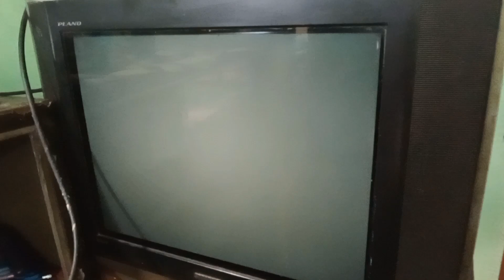তোমাদের দাদা ঘরের অনেক কাজ করে দেয় vlogvideo #